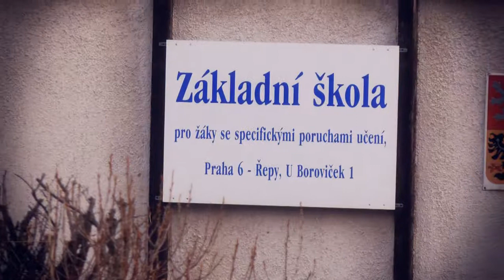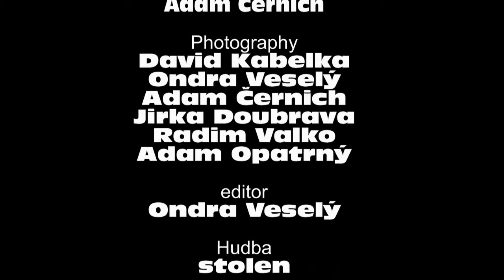Desperation of the Innocent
the greatest movie ever made, the most expected film on the internet and lot of other things